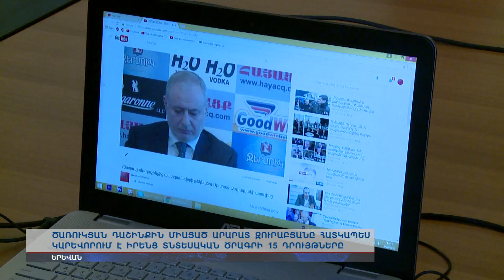«Ծառուկյան դաշինքին» միացած Զուրաբյանը կարևորում է իրենց տնտեսական ծրագրի 15 դրույթները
Քաղաքական ուժի նախընտրական ծրագրում, բացի տնտեսական ուղղվածությունից, նաեւ արտաքին քաղաքականության ոլորտում անելիք կա: